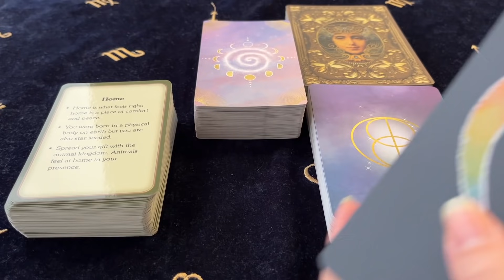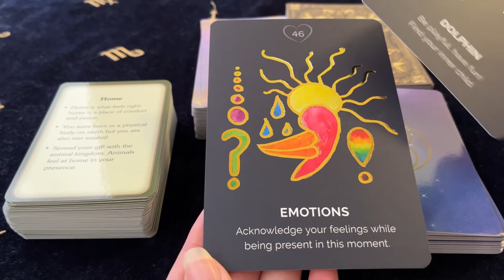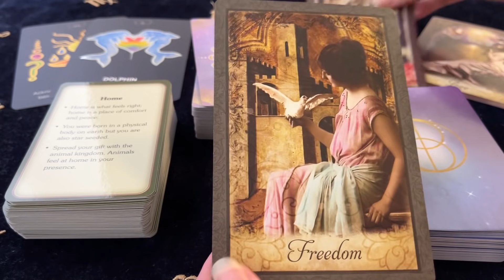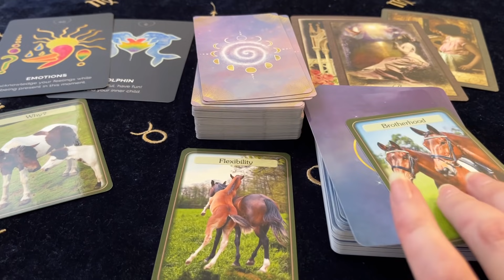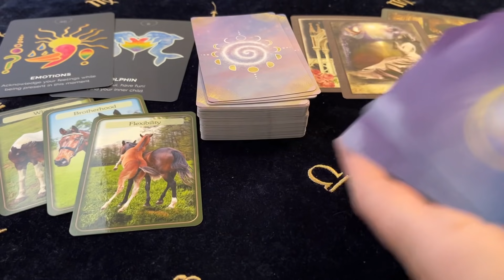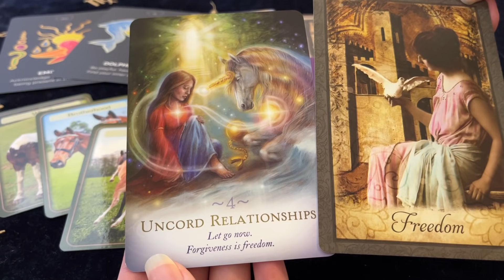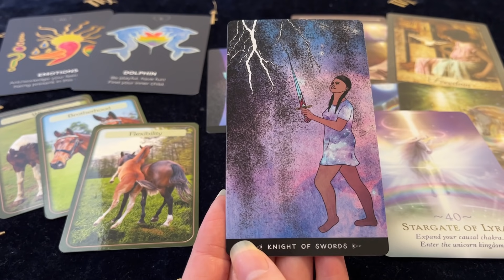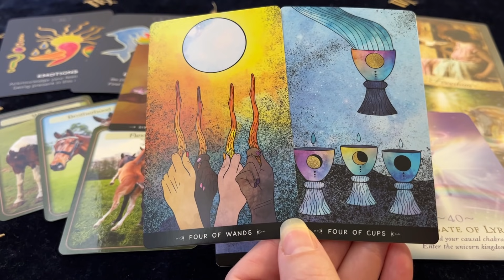VIRGO FABULOUS NEWS! THIS WILL CHANGE EVERYTHING! Mid Month - Nov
Decks Used ~
Vintage Wisdom Oracle - Victoria Moseley
The Magic Of Unicorns Oracle - Diana Cooper
Journey Tarot - Cassie Uhl
Inner Soul Guidance Oracle - Leanne Winston
Horse Power Message Cards - Jamie Reid